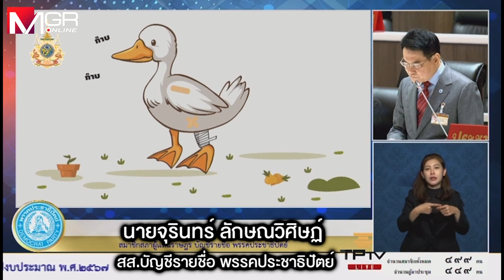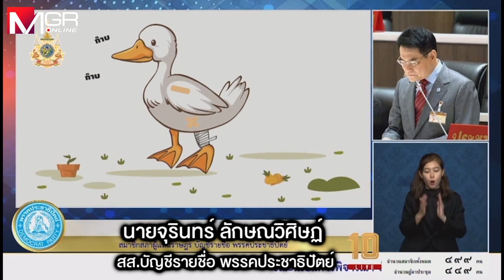“จุรินทร์” ตั้งฉายางบฯ 67 “เป็ดง่อย” ล่าช้า มัวไปตั้งรัฐบาลเพื่อนรักหักเหลี่ยมโหด รื้องบรัฐบาลเก่า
“จุรินทร์” ตั้งฉายางบฯ 67 เป็ดง่อย เหตุล่าช้า มัวไปตั้งรัฐบาล “เพื่อนรัก หักเหลี่ยมโหด” ใช้เวลา 5 เดือน รื้องบจาก รบ.บิ๊กตู่ ชี้ 4 ประเด็นหลัก ฟันธงตั้งงบขาดดุลจนหมดวาระ แม้เพิ่มยอดแต่เทไปแต่งบประจำ แต่งบกระตุ้น ศก.กลับลด จัดงบลวงตาแอบเพิ่มงบกลางเกือบแสนล้าน อัด “เศรษฐา” กลายร่าง “นักกู้ถุงเท้าสีชมพู” จ่อกู้เพิ่ม แต่กลับไร้เงางบดิจิทัลในร่างงบฯ ปี 67 ฟันธงปิดหนี้ดิจิทัลได้ใน 4 ปี แค่วาทกรรม